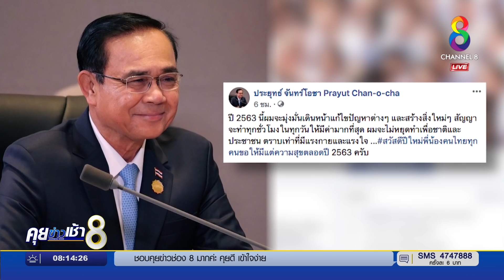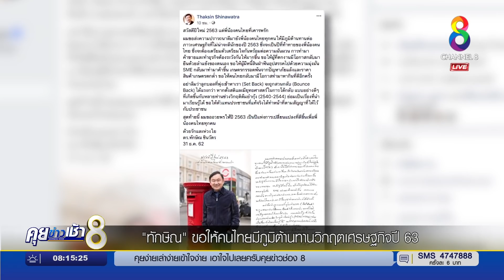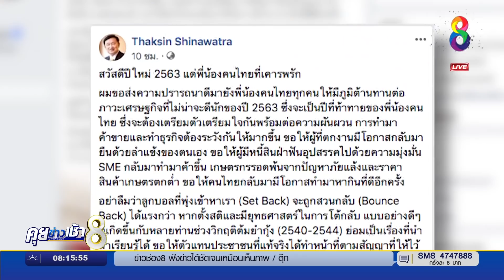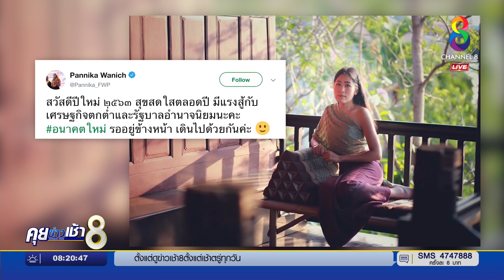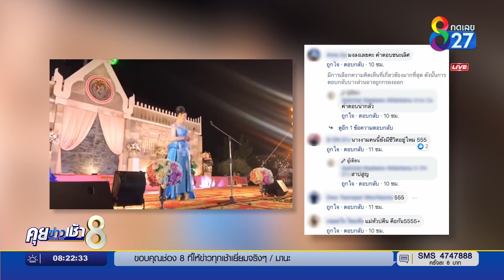คุยข่าวการเมือง ช่วงคุยข่าวเช้า ประจำวันที่ 1 มกราคม 2563 l ข่าวช่อง8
คุยข่าวการเมือง ช่วงคุยข่าวเช้า ประจำวันที่ 1 มกราคม 2563

- "ชวน"ชี้การเมืองปี 63  ฝ่ายค้านลุยซักฟอกได้2ครั้ง
- "วราวุธ" มั่นใจปี 63 รัฐนาวานายกฯไปได้ตลอดรอดฝั่ง
-"อนุสรณ์" ขู่ล้มรัฐบาล จัด 25 ขุนพลซักฟอก "นายกฯ- 5รมต."
"พิชัย"คาดการณ์ เศรษฐกิจไทยปี 2563 ย่ำแย่-คนตกงาน 5แสน